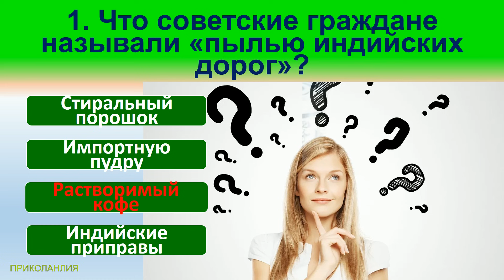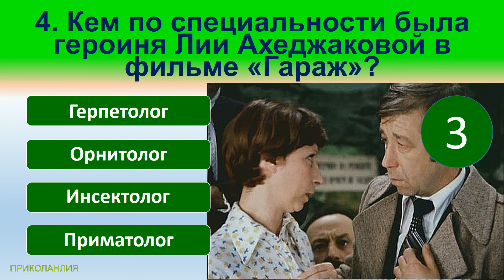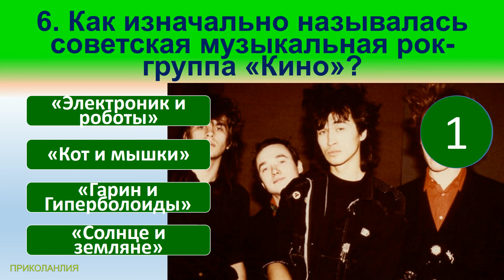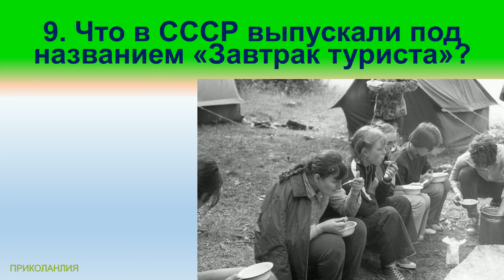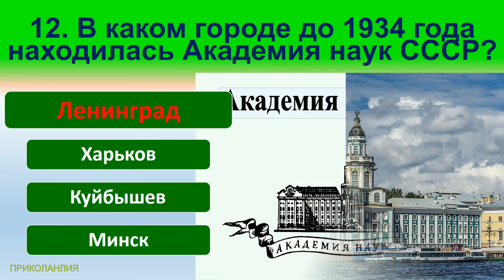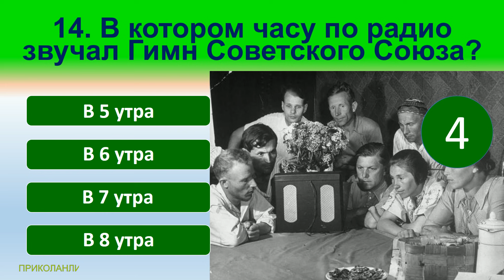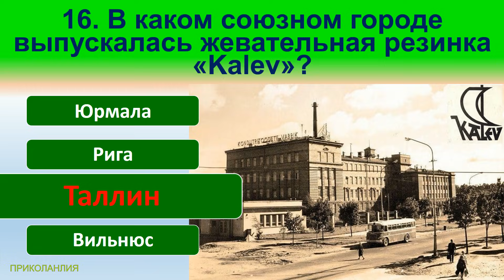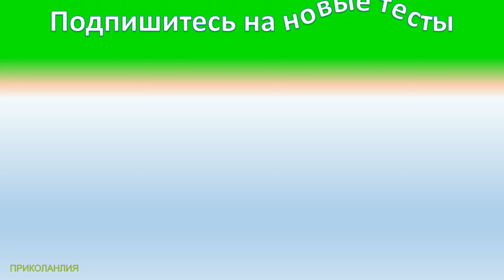Тест 92 на знание СССР Какие помнишь факты Угадай советский фильм Наша история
Присылайте свои вопросы о СССР и мы их разместим в новых видеотестах.
Сегодняшние вопросы в тесте:
00:17 1. Что советские граждане называли «пылью индийских дорог»?
00:56 2. Как «свободно» можно было купить в СССР дефицитную гречневую крупу в 1980-х годах?
01:41 3. С какой формулировкой британская рок-группа «Pink Floyd» попала под запрет в СССР в 1983 г.?
02:35 4. Кем по специальности была героиня Лии Ахеджаковой в фильме «Гараж»?
02:59 5. Что было дополнением к талону при сдаче макулатуры, когда эта сдача проводилась несколько раз, например, для 20 кг или 40 кг?
04:01 6. Как изначально называлась советская музыкальная рок-группа «Кино»?
04:41 7. Как назывался международный молодёжный фестиваль патриотической песни, проходивший в Сочи с 1967 по 1990 год?
05:41 8. Какое название получил советский суп, в который добавляли взбитое яйцо?
06:01 9. Что в СССР выпускали под названием «Завтрак туриста»?
06:41 10. Какой советский юморист ввел в широкий советский обиход слово «авоська»?